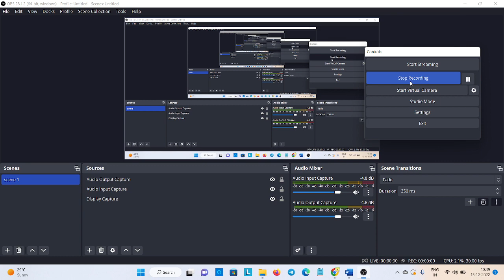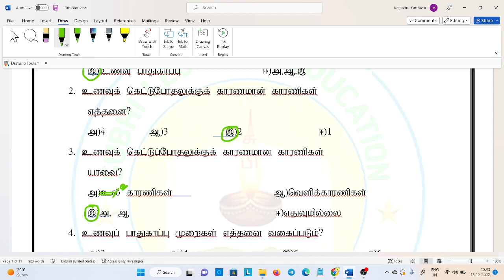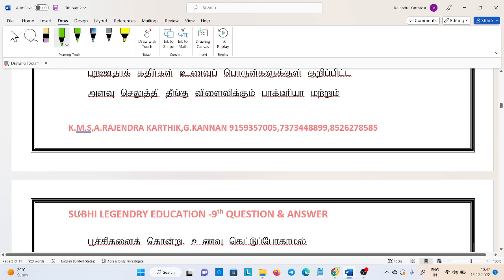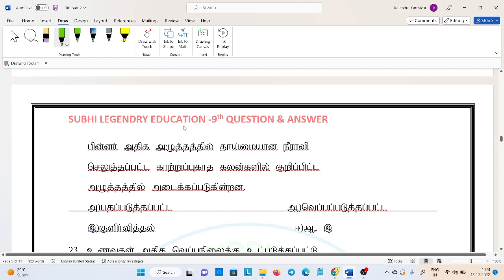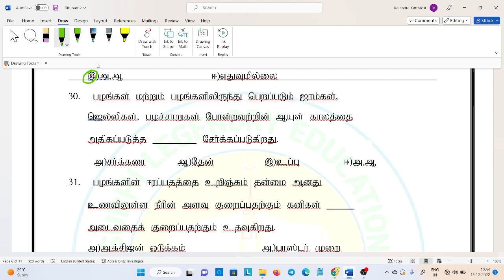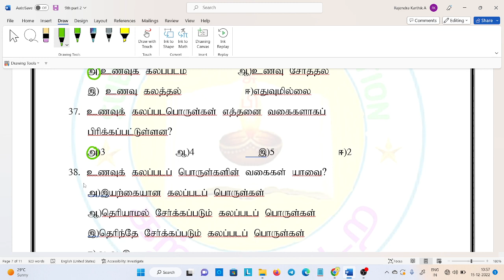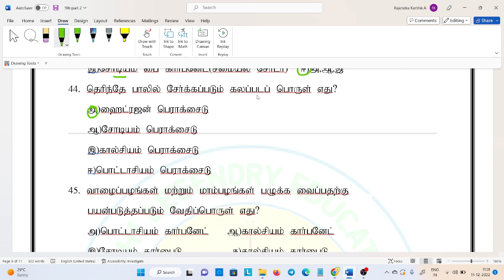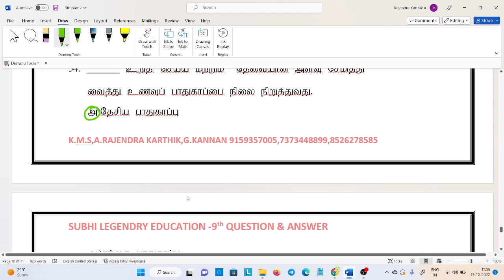TNTET PAPER 2/ UGTRB PAPER 1/9th biology/ஊட்டசத்து மற்றும் ஆரோக்கியம் / part 2 50 question & answer/